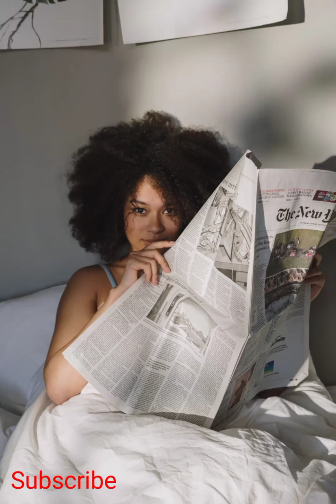How to pose with pets at home ? Taking portrait with pets.. How to pose with newspaper..!!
Tottenham Hotspur vs West Ham United #1-2: Premier League – as it ...
Paytm share price up #2.5% today after a #19% fall in previous session ...
Telangana cabinet: From former Air Force pilot to ex-Naxalite, all ...
Ravi Bishnoi is the number one bowler in the MRF Tyres ICC Men's ...
Parliament Winter session Day #4: Amit Shah to move J-K ...
Adani Group shares: Five stocks turned multibaggers from #52-week ...
Israel Hamas War: इजरायल खोलेगा केरेम शालोम क्रॉसिंग, गाजा के लोगों ...
दैनिक जागरण •
ఎక్స్‌ట్రా ఆర్డినరీ మ్యాన్ ట్విట్టర్ రివ్యూ.. ప్రతీ ఒక్కరూ నవ్వాల్సిందే
IND-W vs ENG-W 1st T20 Highlights: Ecclestone, Sciver-Brunt, Wyatt ...
1.
2.
3.
4.
5.
6.
7.
8.
9.
10.